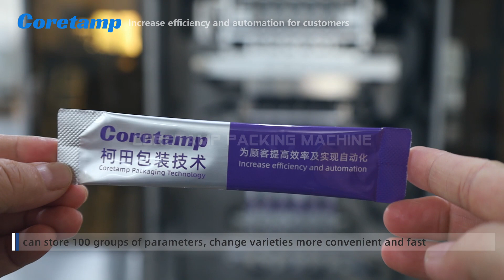High capacity packing machine vertical packing machine with multi lanes packing